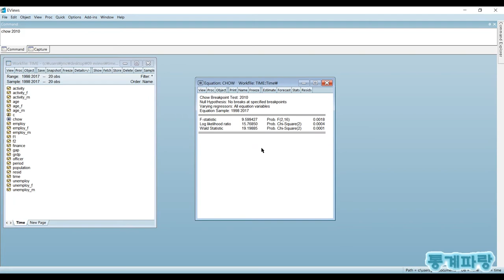이뷰즈를 활용한 시계열분석 - (15) Chow 검정(Chow Test)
Chow 검정(Chow Test)